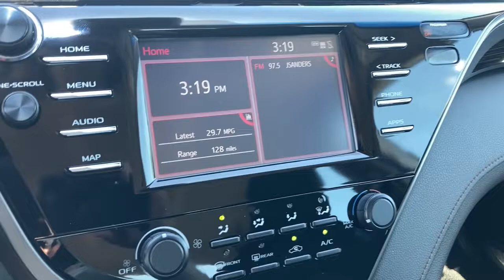2019 Toyota Camry Johnston, Des Moines, Urbandale, West Des Moines, Ankeny, IA KU787807AW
ICE CAP Used 2019 Toyota Camry available in Johnston, Iowa at Acura of Johnston. Servicing the Des Moines, Urbandale, West Des Moines, Ankeny, IA area.

CARFAX 1-Owner. L trim ICE CAP exterior and BLACK interior. WAS $28498. Lane Keeping Assist WiFi Hotspot Smart Device Integration Onboard Communications System iPod/MP3 Input Back-Up Camera Apple CarPlay. SEE MORE! KEY FEATURES INCLUDE: Back-Up Camera iPod/MP3 Input Onboard Communications System Apple CarPlay Smart Device Integration WiFi Hotspot Lane Keeping Assist MP3 Player Keyless Entry Remote Trunk Release Child Safety Locks Steering Wheel Controls. Toyota L with ICE CAP exterior and BLACK interior features a 4 Cylinder Engine with 203 HP at 6600 RPM*. EXPERTS ARE SAYING: Edmunds.coms review says On the highway the Camry is comfortable and compliant. The Camrys big comfortable seats smooth ride and powerful climate control mean a pleasant experience for passengers of most sizes.. AFFORDABLE: Reduced from $28498. WHO WE ARE: Acura of Johnston features a wide selection of new Acura and used Acura cars trucks and SUVs. We carry all of the latest and most popular Acura models but Acura of Johnston also has Acura Certified Pre-Owned Vehicles that meet Acuras demanding standards for quality and pass a meticulous certification process. We will explain the features and benefits of each model so you can choose which is perfect for you. If you already have a model in mind feel free to stop by for a test drive! PURCHASE WITH CONFIDENCE: CARFAX 1-Owner Plus tax title license and $180 dealer documentary service fee. See dealer for details.